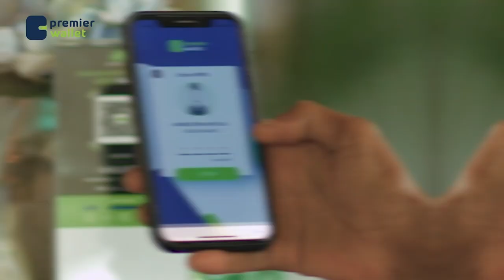Ninkii dalka Sweden ku gubay Kitaabka Qur’aanka Kariimka ah ayaa maydkiisa laga helay gurigiisii